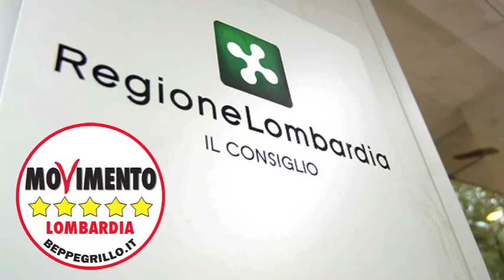Apologia di Berlusconi - Paola Macchi in Consiglio Regionale 19/11/2013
I portavoce di Movimento 5 Stelle in Regione Lombardia sono usciti dall'aula nel corso dell'intervento di Mario Mantovani, Assessore alla Salute, che annunciava la nascita del vecchio gruppo di Forza Italia, giudicando il discorso del politico una disgustosa apologia di Silvio Berlusconi. Anche il capogruppo ex-PdL Mauro Parolini del "Nuovo centro destra" ha attestato manifestazioni di sincero affetto per il condannato.

"Per il Movimento 5 Stelle e' vergognoso che si utilizzi un'aula che ha la responsabilità di legiferare per Regione Lombardia per far partire una campagna elettorale pro Berlusconi, siamo stufi di sentir parlare di un pregiudicato che ha messo la propria persona davanti alle emergenze di un paese disastrato grazie a un malgoverno di cui ha la responsabilità" dice Paola Macchi, portavoce capogruppo